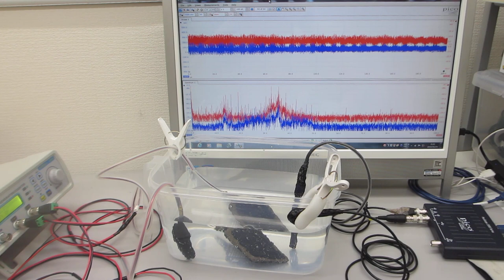樹脂の音響特性を利用した超音波システム